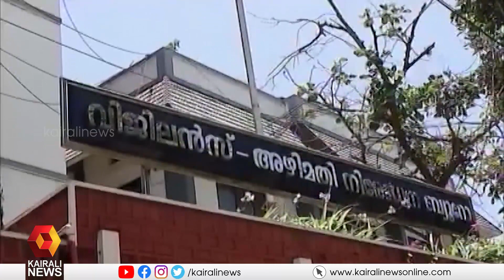ദുരിതാശ്വാസനിധി തട്ടിപ്പിന് അടൂര്‍ പ്രകാശും കത്തുനല്കി | CMDRF Scam | Adoor Prakash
ദുരിതാശ്വാസനിധി തട്ടിപ്പിന് അടൂര്‍ പ്രകാശും കത്തുനല്കി
തട്ടിപ്പ് നടത്തിയത് ബ്രീസ് ലാല്‍ എന്ന കോണ്‍ഗ്രസ് പ്രദേശിക നേതാവ്.
Adoor Prakash give recommendation  letter for cmdrf scam